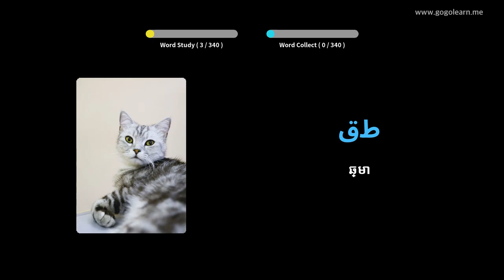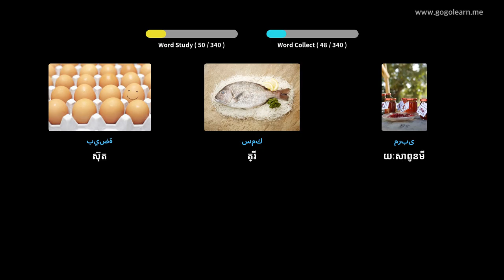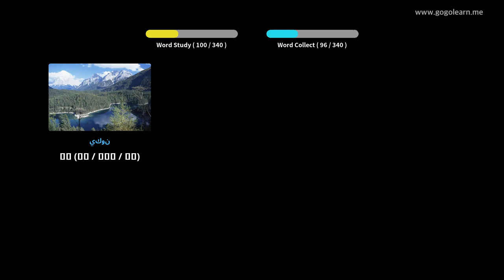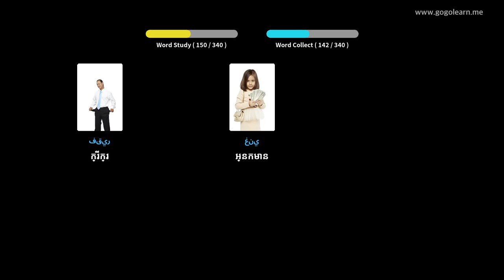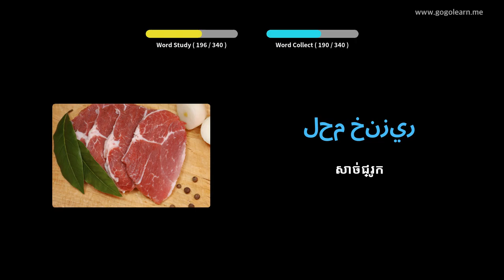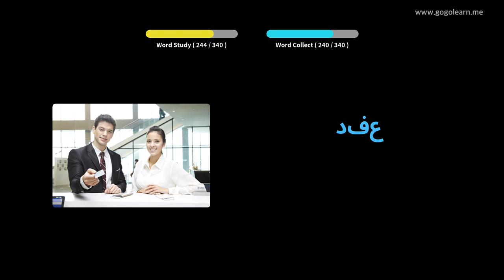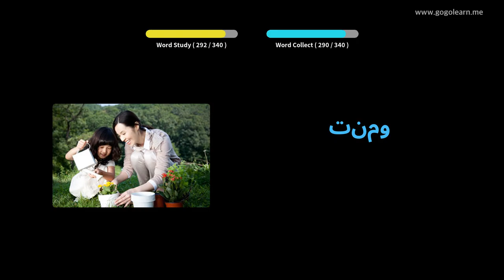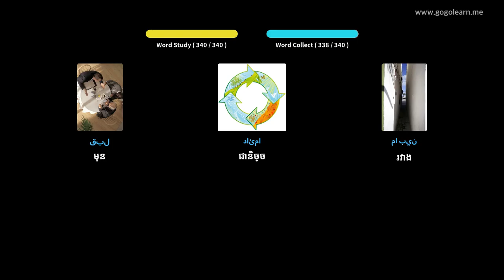វាក្យសព្ទភាសាអារ៉ាប់ ស្តាប់ពេលកំពុងបើកបរ | Golearn